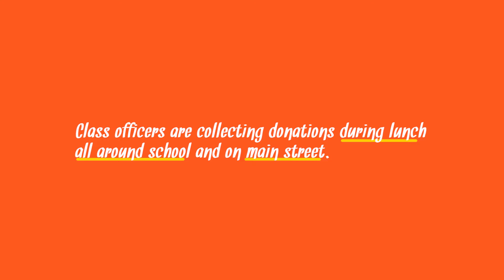Hurricane Relief Advertisement: Class Competition